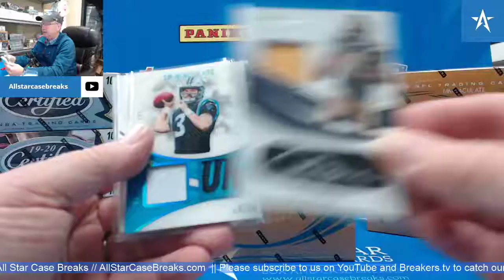Ryan Finley Patch Auto RC & Kyler Murray Quad Jersey - 2019 Immaculate Football Box Break!